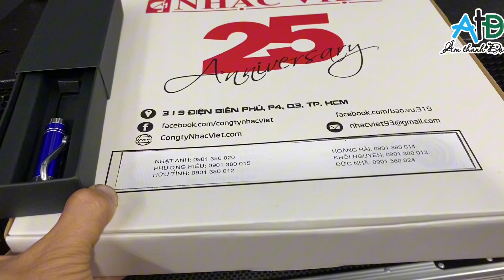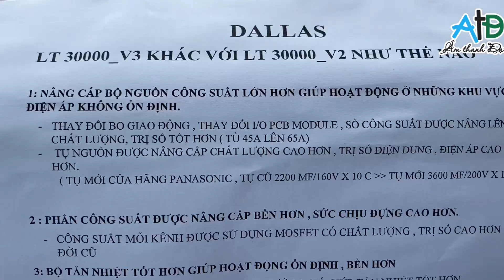Demo dàn âm thanh 1 tỷ quay đầu Nhạc Việt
Nhạc Việt phi thuyền
Âm Thanh Đạt  - Cung Cấp Âm Thanh Chính Hãng Hàng Đầu Việt Nam
Chuyên cung cấp tất cả các thiết bị âm thanh cho phòng hát, quán bar, vũ trường, hội trường, karaoke gia đình v. v…
- Fanpage : Âm thanh Đạt & Nguyễn Quốc Đạt
©Bản quyền Tôi không sở hữu bất kỳ nội dung nào của bài hát hoặc hình ảnh mà tải lên cho mục đích quảng bá và giải trí.
© Bản quyền thuộc Âm thanh Đạt